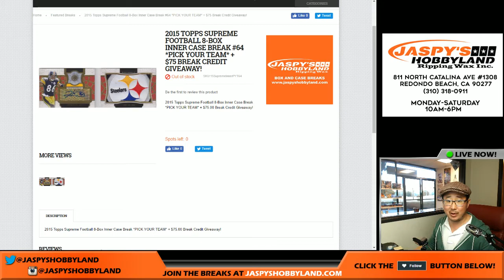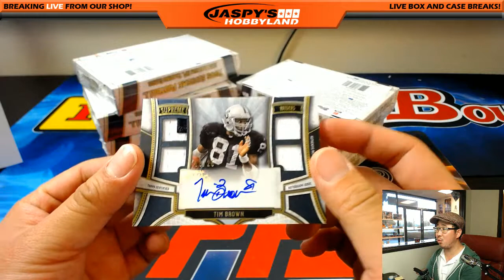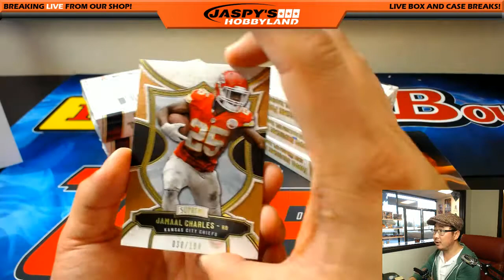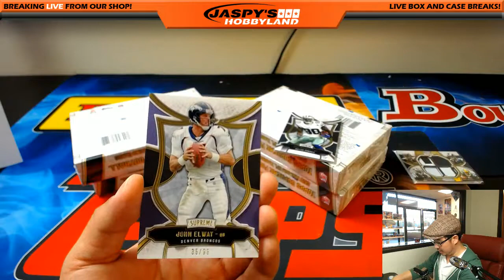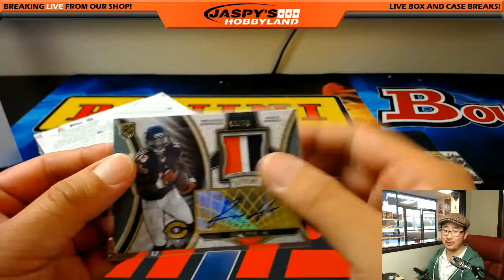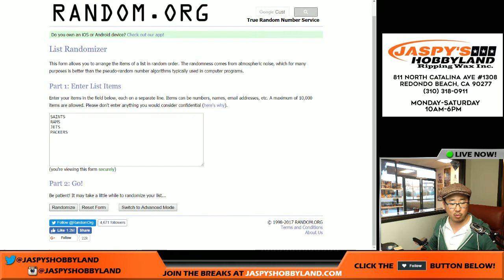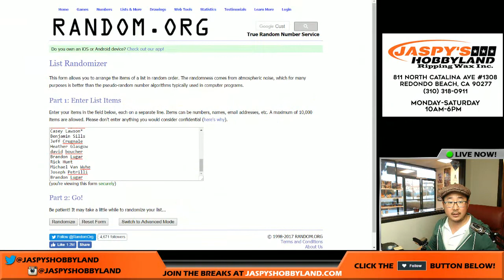Tues., 5/23 [8Box (Inner) PICK YOUR TEAM] #64 - 2015 Topps Supreme NFL Football